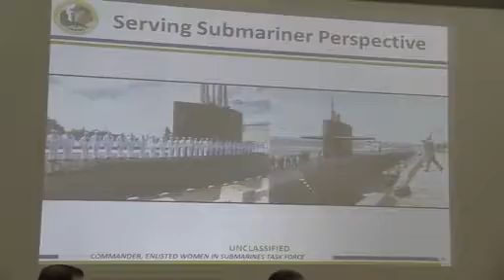Enlisted Women in Subs Task Force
The Enlisted Women in Submarines Task Force hosted a recruitment opportunity for female Sailors who are interested in converting into the submarine force at Navy Region NW installations during the week of November 14.